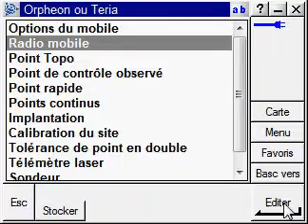GEOMESURE - ORPHEON TERIA SC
Creation d'un type de leve Orpheon ou Teria dans le logiciel Trimble Survey Controller